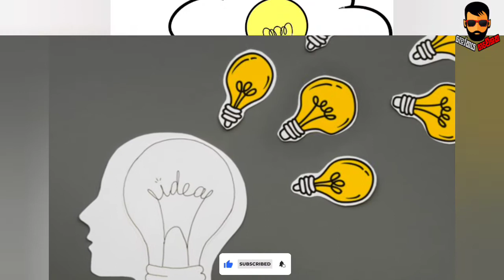වැසිකිළියෙ ඉන්න වෙලාවට සුපිරිම අදහස් සිතෙන්නෙ ඇයි දන්නවද?|Lokaya Gaweshaka|ලෝකය ගවේශක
සාමාන්‍යයෙන් මේ ලෝකයේ ජීවත් වෙන ඕනම පුද්ගලයෙක්ට සුපිරිම අදහස් සිතෙන්නෙ නාන වෙලාවට හෝ වැසිකිලියෙ ඉදගෙන ඉන්න වෙලාවට කියල ඔයා දන්නවද මේ සිදුවීමට හේතුව සහ කාන්තාරවල මැරිල ඉන්න ඔටුවන් අල්ලන්න එපා කියන හේතුවත් මේ වීඩියෝ එකෙන් ඔයාට දැනගන්න පුළුවන්.